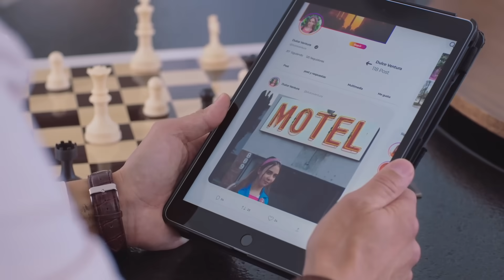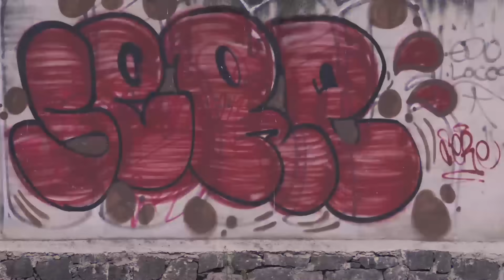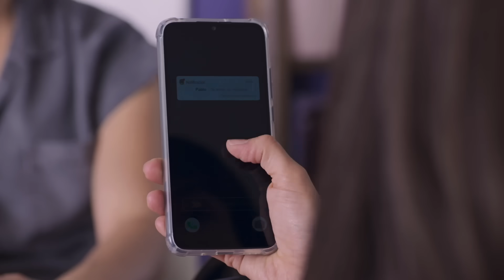Adela y Octavio están arrepentidos por traicionar a su hija | Vencer la culpa 2/4 | C-50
Adela y Octavio aceptan que no actuaron de la mejor manera con Paloma y reconocen que su hija es un ángel para ellos, por lo que desean ser perdonados.